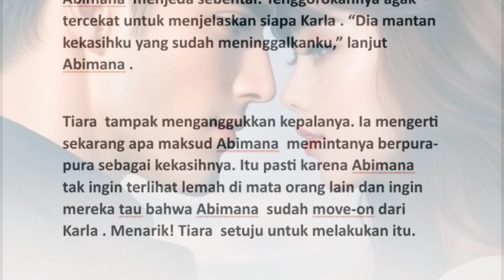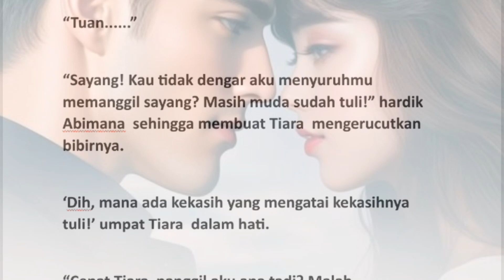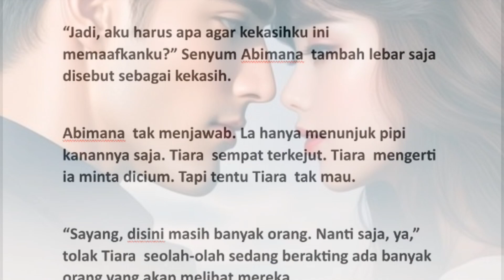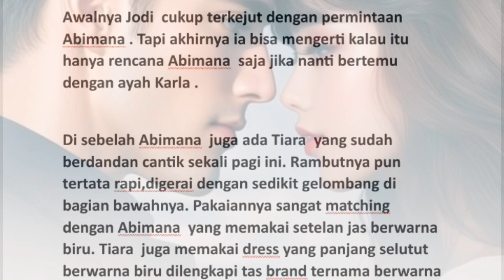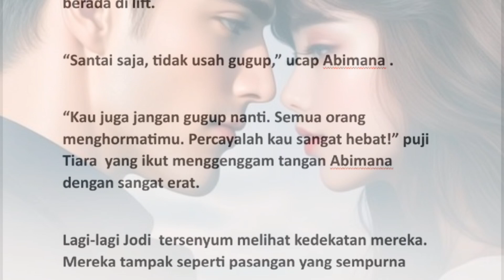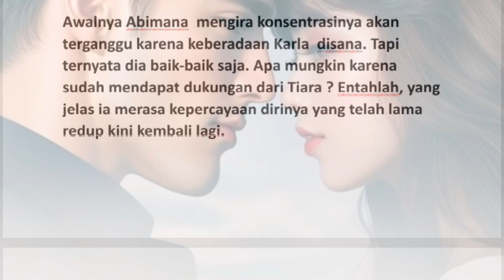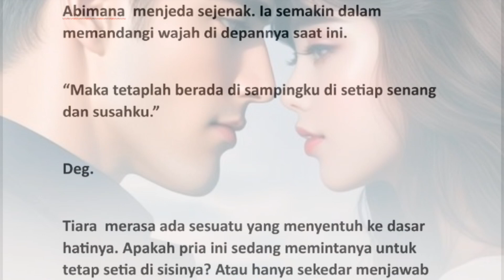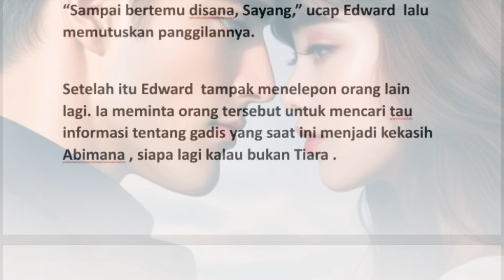cinta Mu mengubah Duniaku episode 20